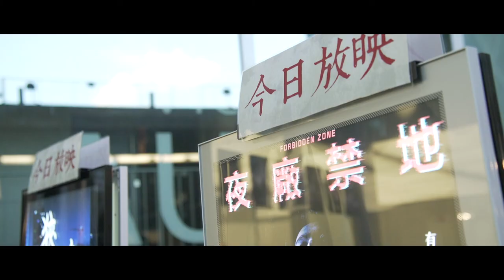Emerging Design Talents 2016: Poetry